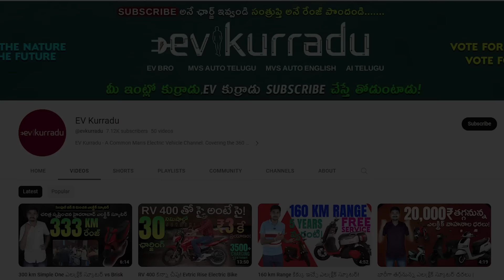Bajaj Chetak Electric Scooter Customer Review Telugu| Ev Kurradu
Bajaj Chetak Electric Scooter Customer Review Telugu.

East godavari district, Kanuru , Bajaj Chetak electric scooter Owner Mr Sathyanarayana Review.